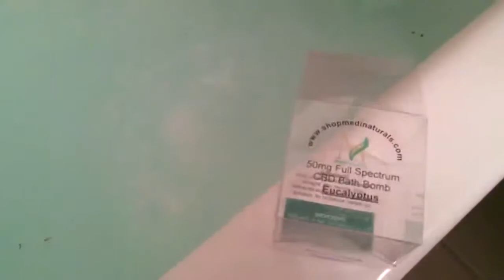CBD Bath Bombs are GREAT for Relaxation! Enjoy!!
Watch this CBD bath bomb fizz up the bathtub! I can’t wait to get in!